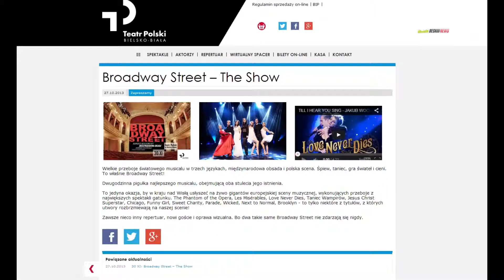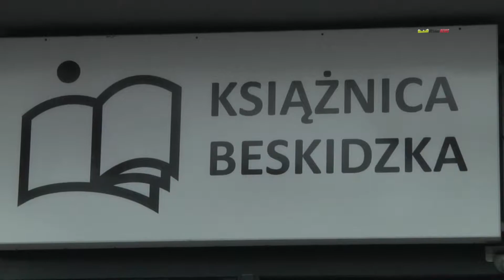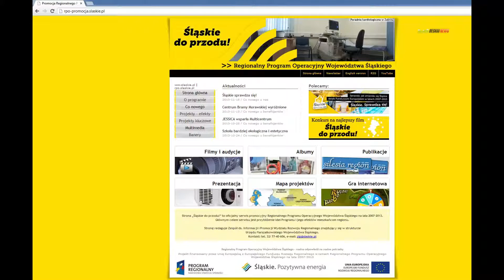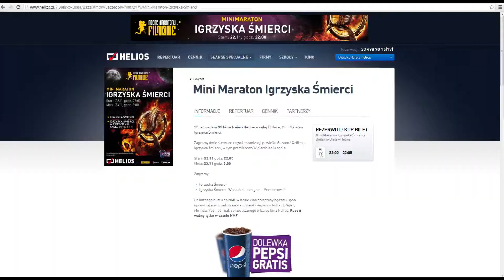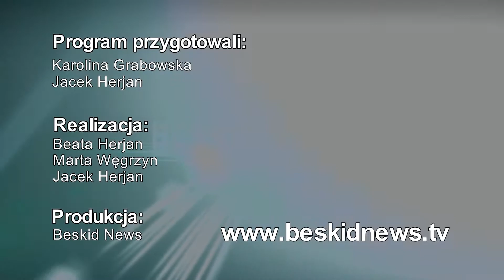Wiadomości Beskid News 20.11.2013